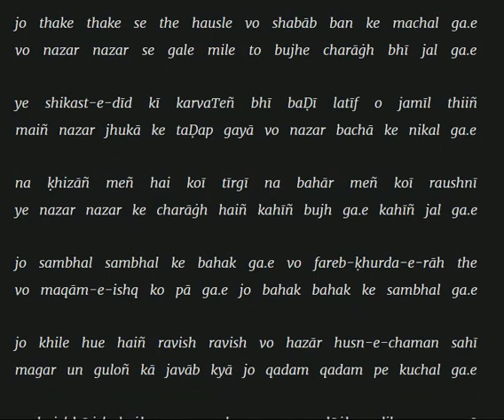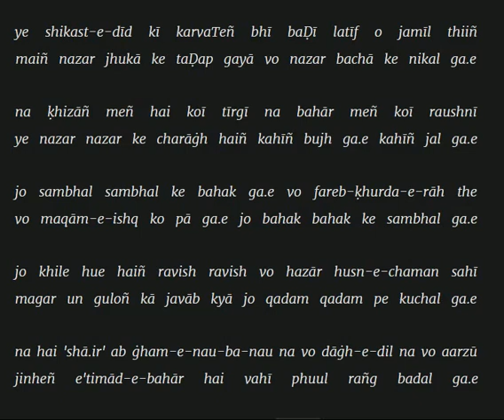Mehdi Hassan ... Jo thake thake se